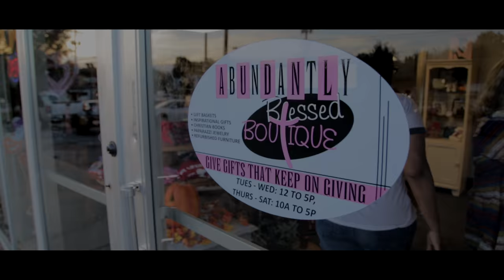Terrell Watson --"HERO" Official Video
HERO Official Music Video

Facebook.com/iamterrellwatson